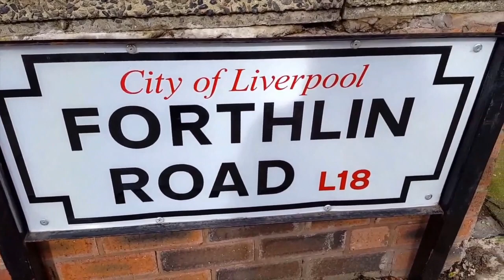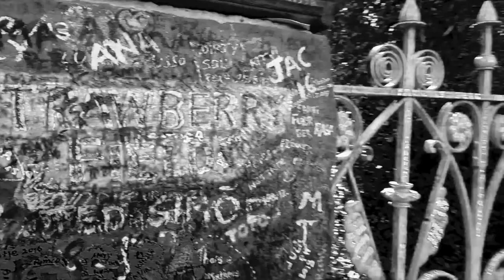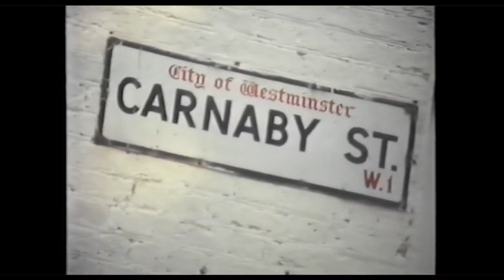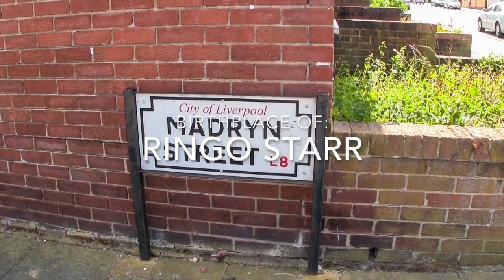"Mystery Trip"-An original tune written in the style of The Beatles, and George Martin's scores.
I've always wanted to do a 'Beatle-esque' composition in the style of 'The Fabs. So, here it is. I composed the basic tune in a day, and took two more days to mix and master it.